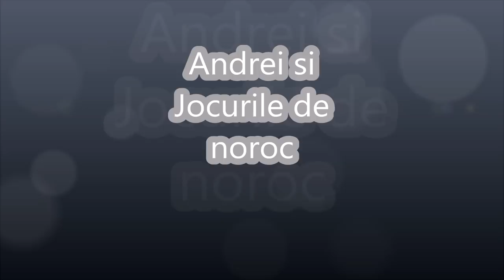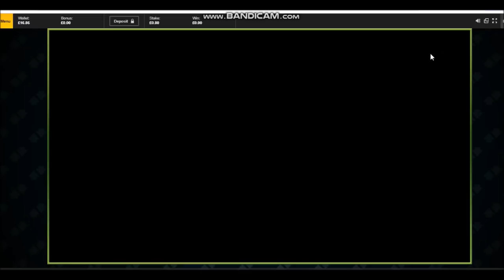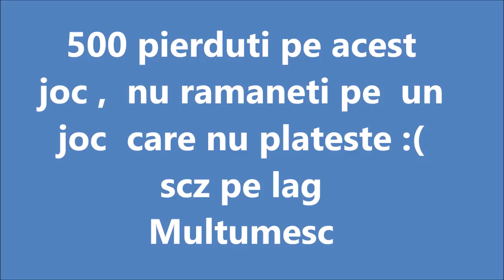Pacanele - Speciale pe Primal Megaways